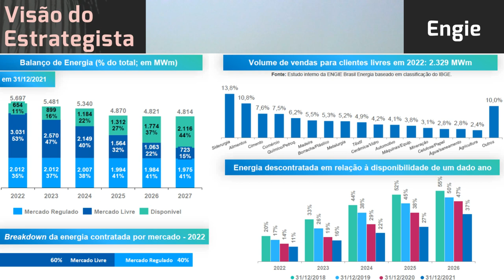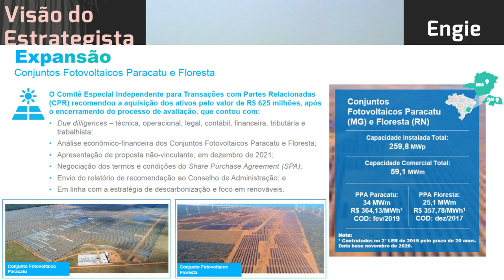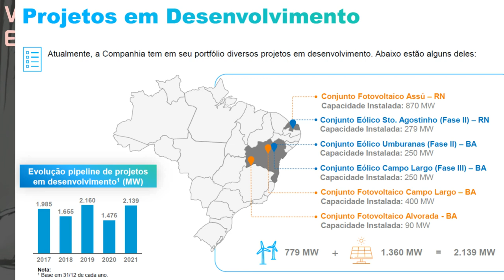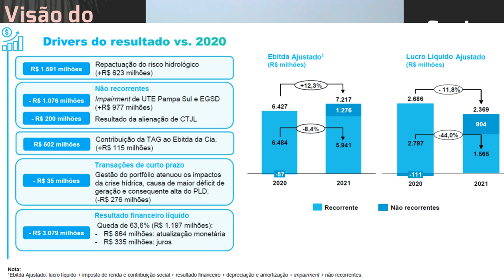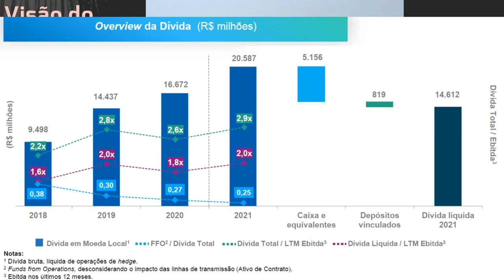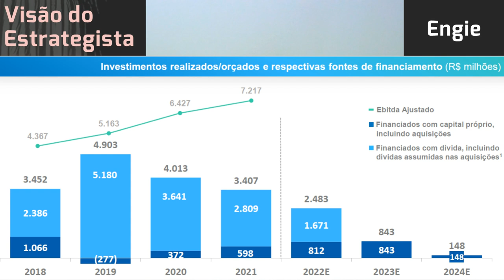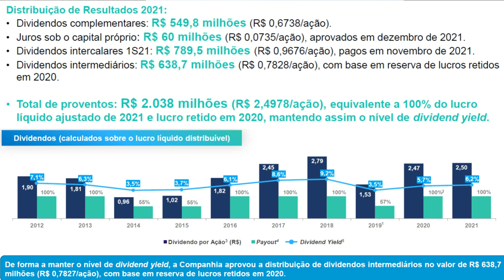15.02.2022 - Visão do Estrategista - Resultados Engie 4T21 - EGIE3